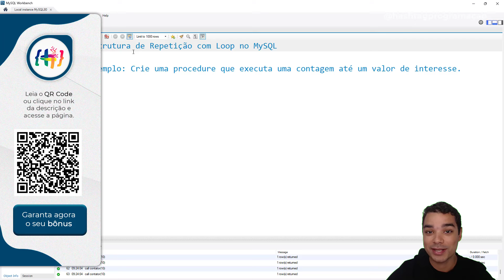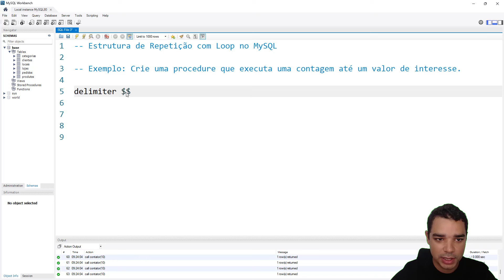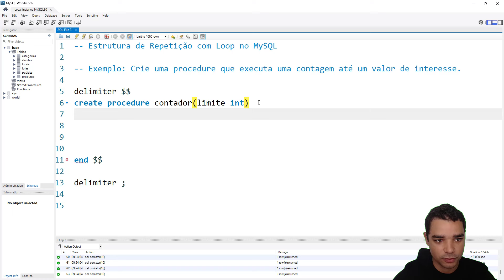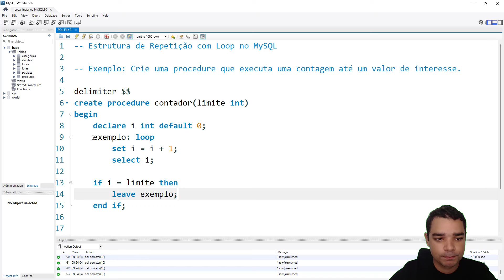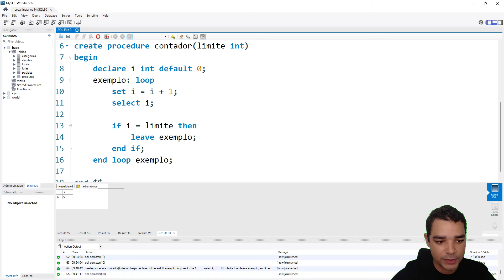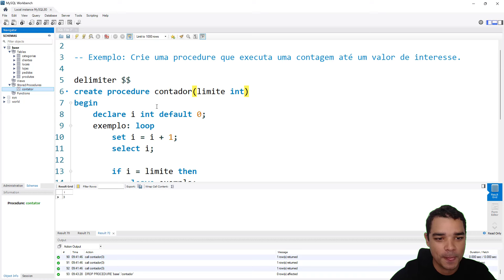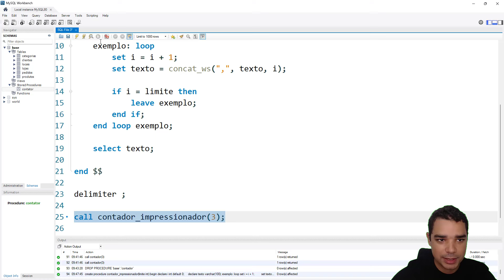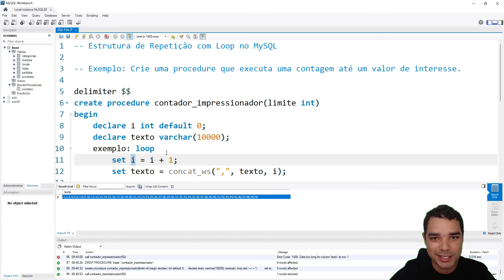Estrutura de Repetição com LOOP no MySQL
Quer saber mais sobre o nosso Curso Completo de SQL? Clique no link abaixo para garantir sua vaga na próxima turma:

Fala Impressionadores! Você já conhece a estrutura de repetição com loop no MySQL?

Hoje eu vou te explicar o que é uma estrutura de repetição, qual a sua finalidade e com ela pode te ajudar em diversas tarefas.

Depois disso vou te mostrar o passo a passo para construir essa estrutura de repetição com loop no SQL.

Só que nesse processo, nós vamos utilizar uma procedure no SQl, mas fique tranquilo, porque eu vou te explicar o que é e como criar essa procedure.

Já conhecia a estrutura de repetição? Já tinha usado em outros códigos? Não é tão complicada de usar e ainda vai te poupar muito tempo nos seus próximos códigos!

Hashtag Programação

Aqui nos vídeos do canal da Hashtag Programação ensinamos diversas dicas de SQL para que você consiga se desenvolver em banco de dados!

00:00 Introdução
01:17 O que é uma estrutura de repetição?
02:15 Ajustando o delimitador da procedure
04:39 Criando a procedure para a estrutura de repetição
05:20 Iniciando a procedure e declarando variáveis
06:04 Iniciando o loop (estrutura de repetição)
09:47 Testando a estrutura de repetição
11:18 Mostrando o resultado de forma contínua
17:49 Conclusão